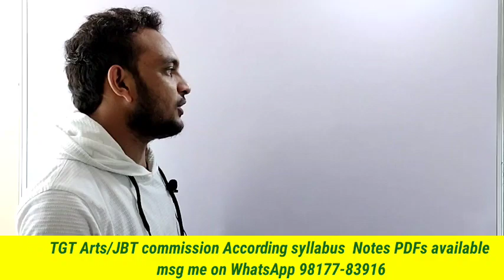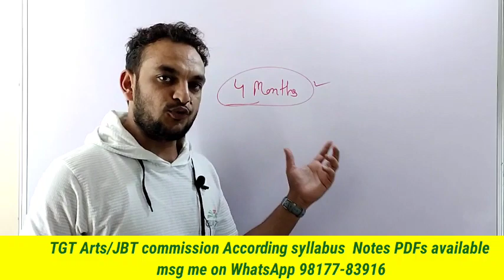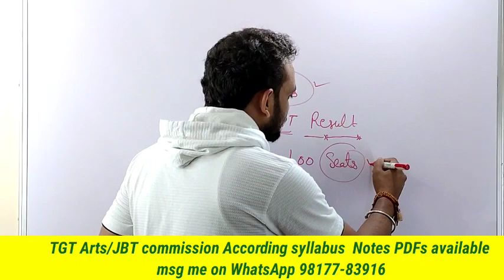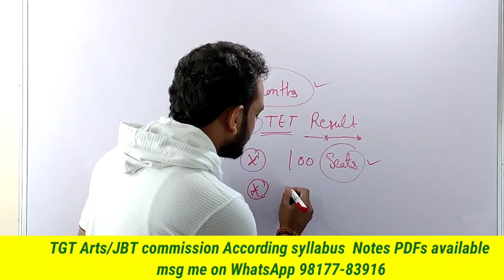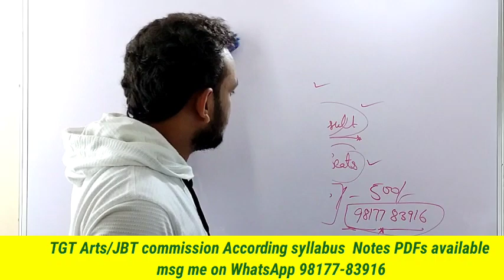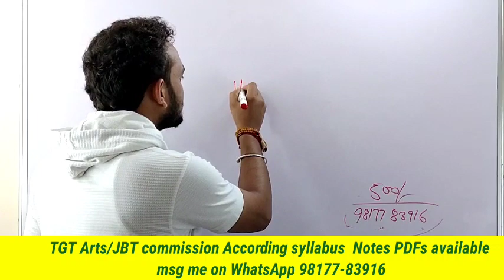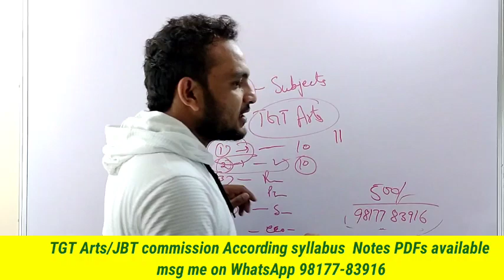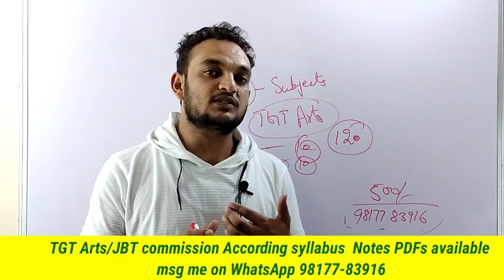TGT Arts commission Online classes Updates 2022-23 | TGT Arts recruitment online classes